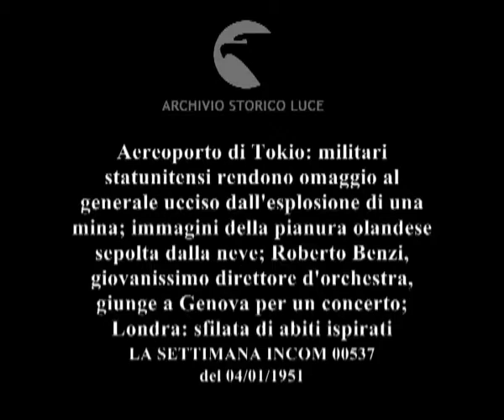Almanacco del mondo. Onoranze al Generale Walker. Freddo in Olanda. Roberto Benzi a Genova. Dalla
Aereoporto di Tokio: militari statunitensi rendono omaggio al generale ucciso dall'esplosione di una mina; immagini della pianura olandese sepolta dalla neve; Roberto Benzi, giovanissimo direttore d'orchestra, giunge a Genova per un concerto; Londra: sfilata di abiti ispirati all'Africa.
Descrizione sequenze:il generale a bordo della jeep viene ripreso da un operatore coreano ; la bara del generale Walker viene fatta scendere dall'aereoplano; molti militari sono convenuti lì per rendere omaggio al generale scomparso ; Mac Arthur è all'aereoporto ; cinque soldati accompagnano l'automobile nella quale è trasportato il feretro ; canale ghiacciato in una distesa coperta di neve ; alberi con i rami carichi di neve ; due uomini in una slitta trainata da un cavallo ; il bambino scende dal treno ed è accolto da un gruppo di uomini e donne ; gli uomini illustrano al bambino la città ; veduta dall'alto del centro storico di Genova ; indossatrici sfilano in passerella in un salone portando cappelli e altri accessori di pelle di leopardo ; un musicista africano batte sul tamburo ; presentazione di cappelli eccentrici ; donne tra i tavoli prendono appunti ;